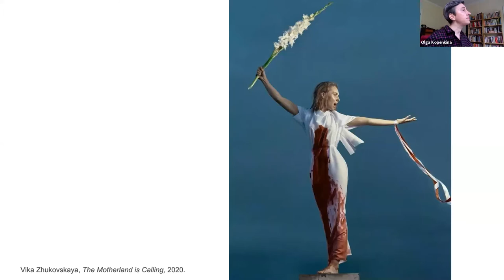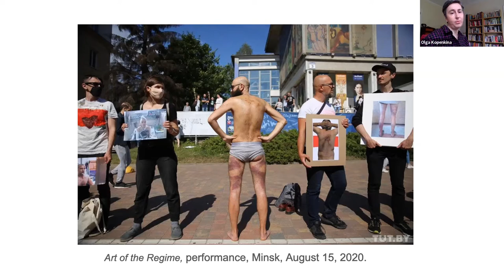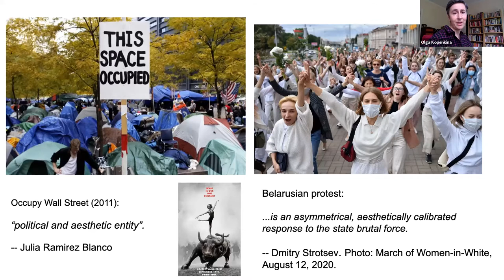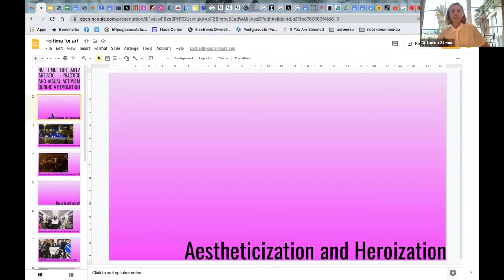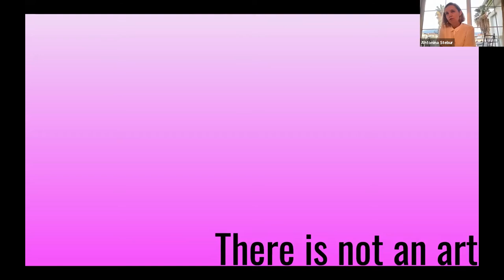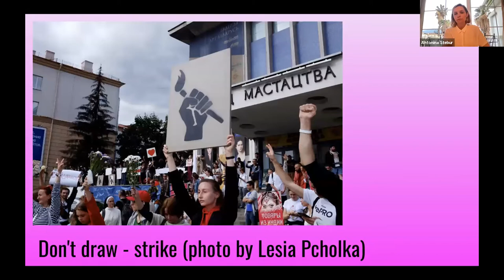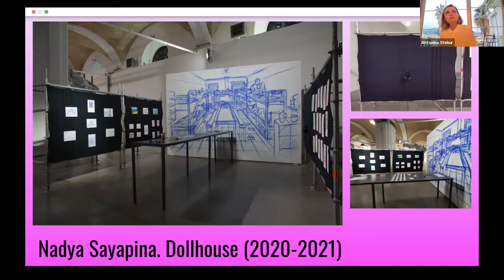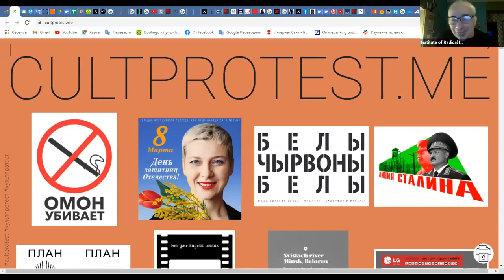NO TIME FOR ART? ARTISTIC PRACTICE AND VISUAL ACTIVISM DURING A REVOLUTION